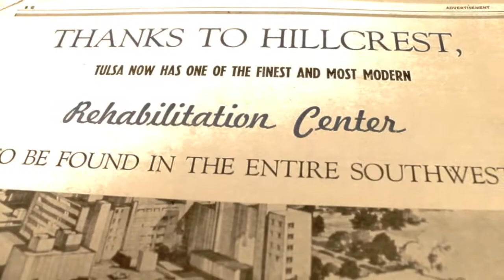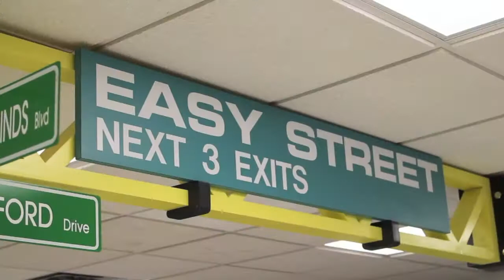Kaiser Rehabilitation Center's 40th Anniversary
Hillcrest HealthCare System celebrates the 40th Anniversary of Kaiser Rehabilitation Center, which opened its doors April 23, 1972 as the first hospital dedicated to rehabilitation in the region.